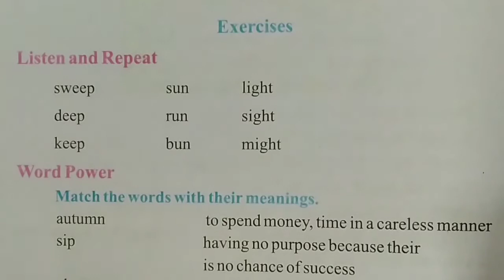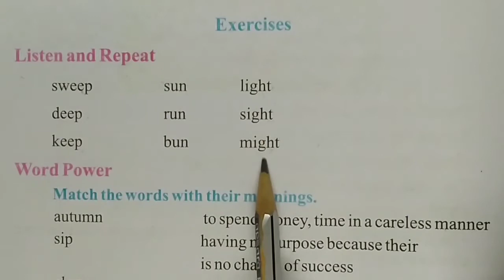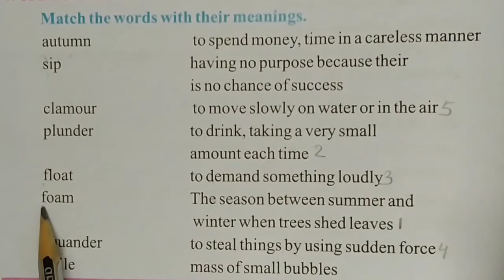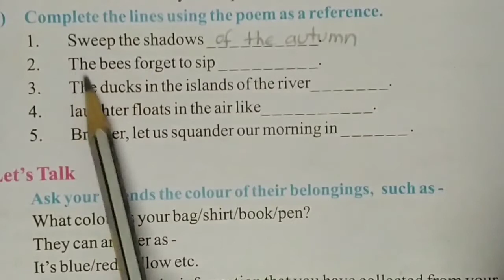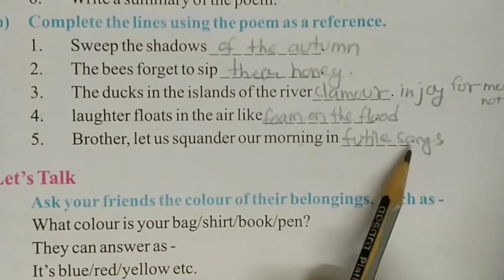Class-5th,Lesson-17 Over the Green Word Power